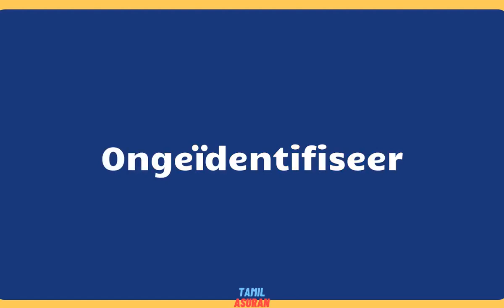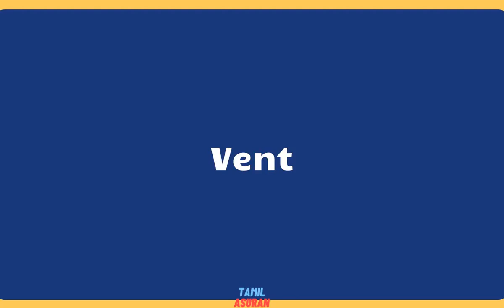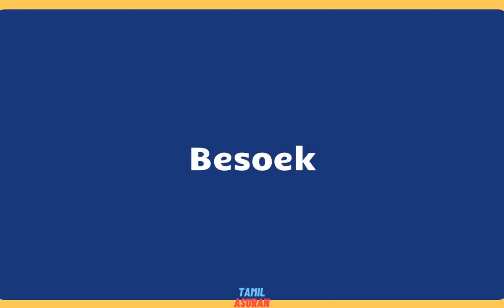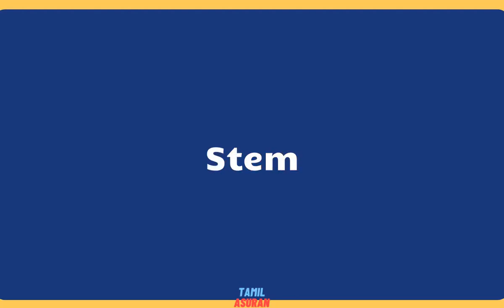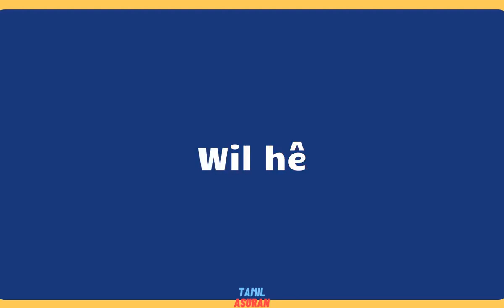10,000 Afrikaans Words List - PART 36 | learn afrikaans online | afrikaans to english